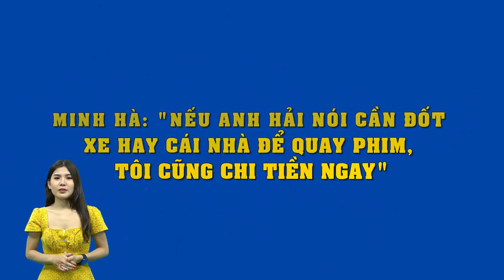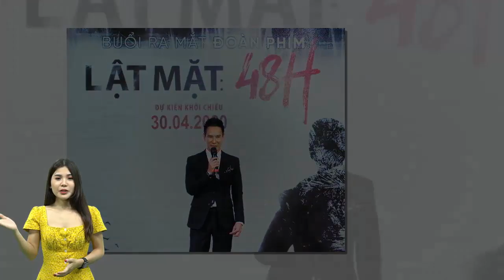Minh Hà tiết lộ "Nếu anh Lý Hải nói cần đ.ố.t xe hay cái nhà để quay phim, tôi cũng chi tiền ngay"